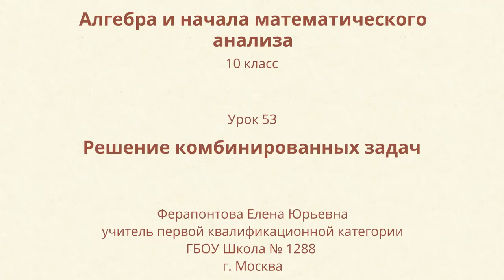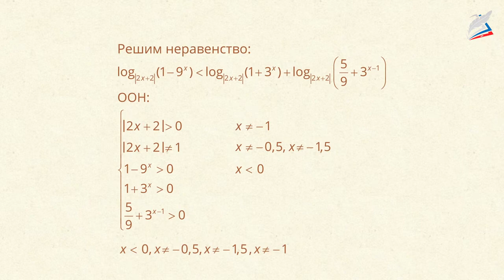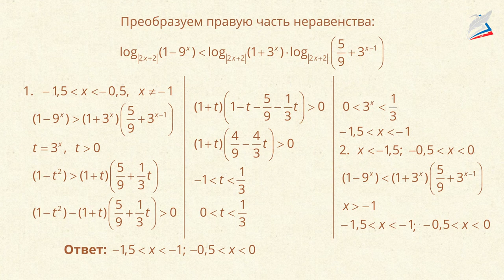Решение комбинированных задач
- Урок 53. Решение комбинированных задач
Автор: Колягин Ю.М.

мы узнаем:
    какие задачи называют комбинированными;
мы научимся:
    применять известные методы решения уравнений, неравенств и их систем к решению комбинированных задач;
мы сможем:
    составить предписание для решения комбинированных задач.